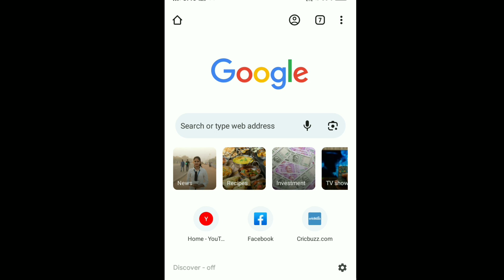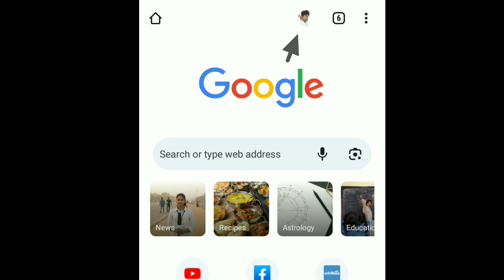YouTube Channel Chrome Browser Par Kaise Khole |🔥 मै मेरा चैनल (खोलकर) बताता हूँ ?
YouTube Channel Chrome Browser Par Kaise Khole | how to open youtube channel in chrome browser |🔥 मै मेरा चैनल (खोलकर) बताता हूँ ?

Best CAMERA Sony ZV - 1:-
Best EXTERNAL MICROPHONE Blue Yeti X:-
Best LIGHTING Soft Box Lights:-
Best TRIPOD Joby Gorilla Pod 3K Pro Kit:-

youtube channel chrome browser mein nahin khul raha hai
youtube channel chrome browser par nahi aa raha hai
youtube channel ko chrome browser mein kaise open kare
youtube channel ko chrome browser mein kaise open karen
youtube channel ko chrome browser se kaise login karen
youtube channel ko chrome browser par kaise login karen
apne youtube channel ko chrome browser mein kaise kholen
apne youtube channel ko chrome browser par kaise kholen
apne youtube channel ko chrome browser per kaise kholen
how to open youtube channel in chrome
how to open youtube channel in chrome browser
how to login youtube channel in chrome browser
how to sign in youtube in chrome browser

About this video:

Dosto, iss video mein apko bataya jayega ki youtube channel chrome browser par kaise khole.

Chapters And Key Moments Of This Video:

00:00 Intro
00:01 About the video
00:13 Youtube channel chrome mein kaise kholen
02:00 Ending